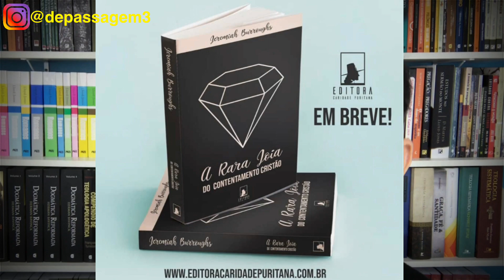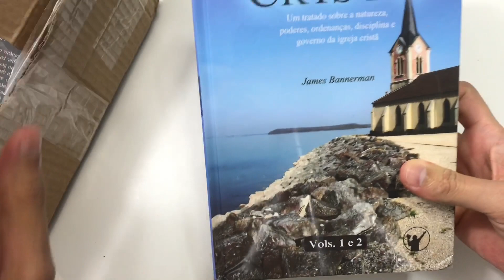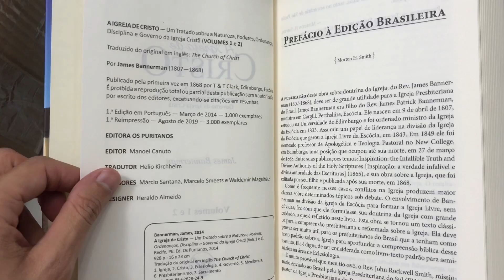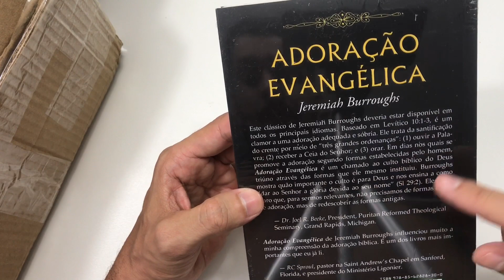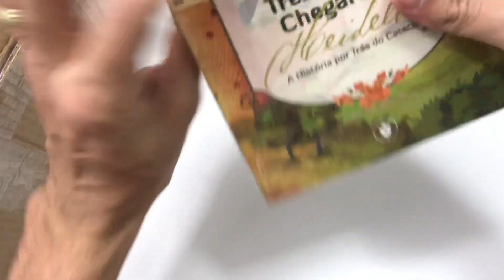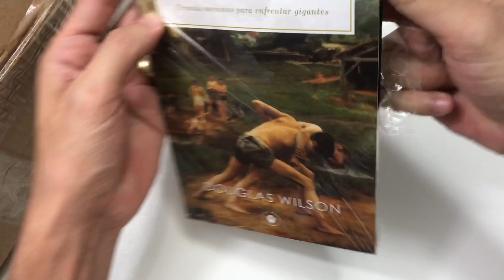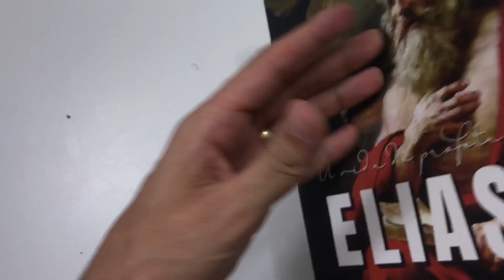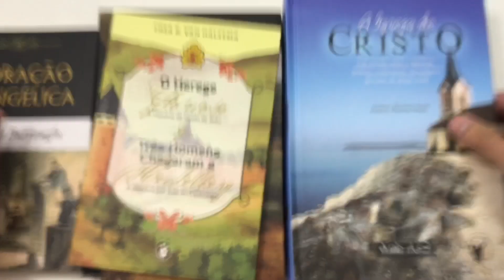Livros da Editora CLIRE - UNBOXING e LANÇAMENTOS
Valores dos livros:

# A Igreja de Cristo - James Bannerman - [VOLUMES 1 e 2] - R$ 54,00
# A vida do proferta Elias - A. W. Pink - R$ 42,00
# Gênesis - Volume 2 | Comentários bíblicos de João Calvino - R$ 51,00
# Adoração Evangélica - Jeremiah Burroughs - R$ 24,00
# O herege glorioso & Três homens chegaram a Heidelberg - R$ 18,00
# Futuros Homens - Douglas Wilson - R$ 24,00

Contato para compras de livros:
Harone - (WhatsApp) 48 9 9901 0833
!Obs: Não estou ganhando NADA com esta indicação, mas indico pelos preços e ótimos materiais, como também consultoria de livros.!

ATENÇÃO, leia antes de entrar no grupo: Não é possível a interação entre componentes do grupo, para não surgir desentendimento e discursões teológicas desnecessárias. Lembrando que a linha de pensamento do administrador do grupo é REFORMADA. Seja bem- vindo!